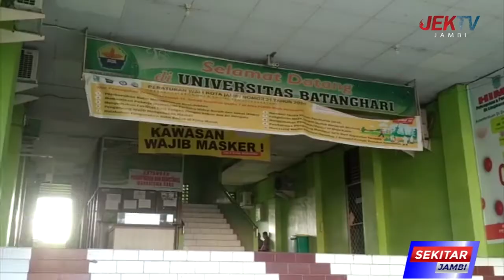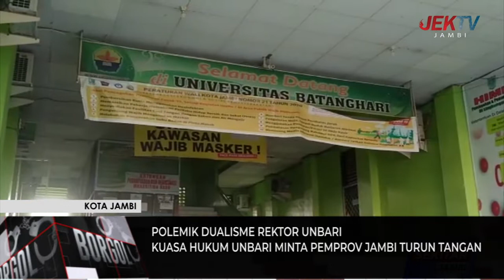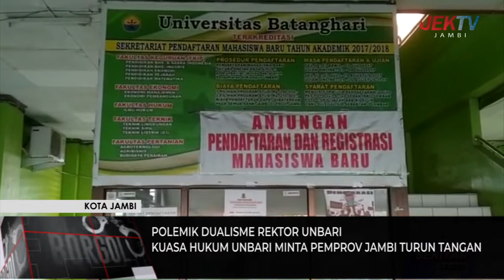POLEMIK DUALISME REKTOR UNBARI